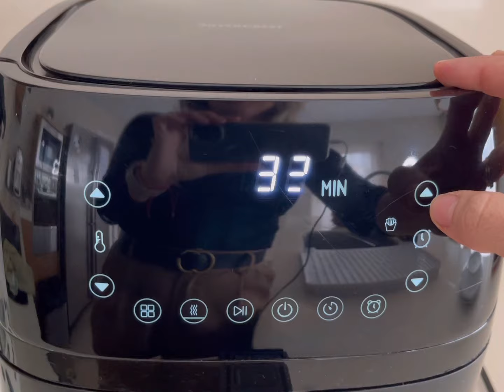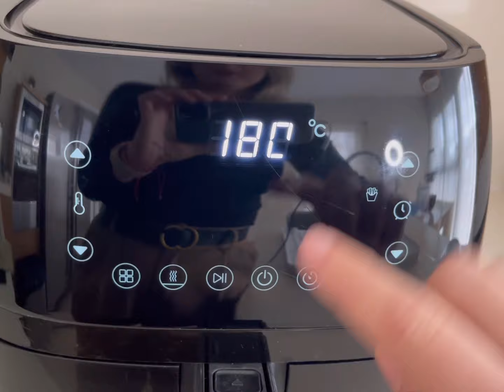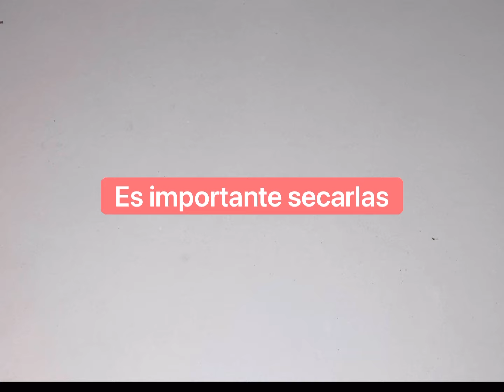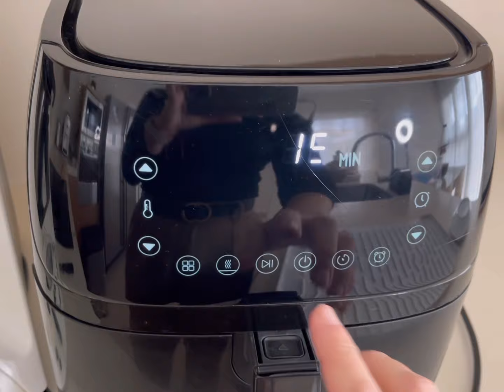⚠️PATATAS FRITAS PERFECTAS y riquísimas en freidora de aire. AIRFRYER